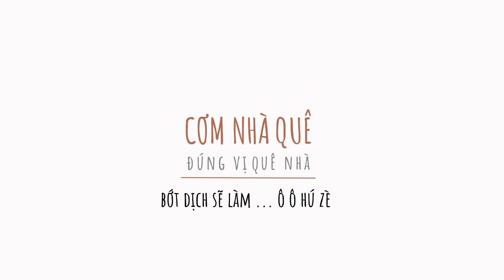CƠM NHÀ QUÊ - Đúng vị quê nhà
Đúng vị quê nhà